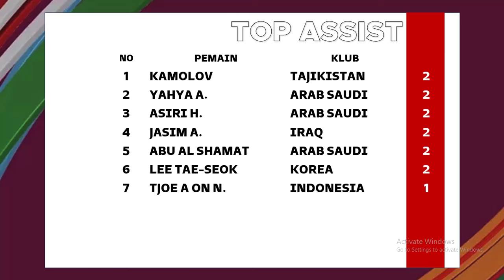Hasil Piala Asia u23 2024 Hari ini: Jordania VS Indonesia | Hasil & Klasemen Piala Asia U23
Hasil Piala Asia u23 2024 Hari ini: Jordania VS Indonesia | Hasil & Klasemen Piala Asia U23 Matchday 3

Piala Asia U23: berikut hasil piala asia u23 hari ini, hasil babak fase grup piala asia 2024 dan juga klasemen terbaru piala asia u23 matchday 2 yang sudah selesai di gelar hari ini. Piala Asia U23 berlangsung di Qatar pada 15 april sampai 5 mei 2024

Berikut hasil piala asia u23, atau hasil piala asia u23 2024 hari ini dan klasemen terbaru matchday 2.